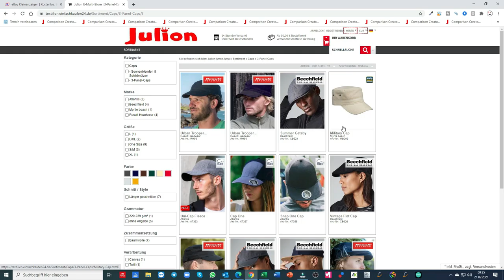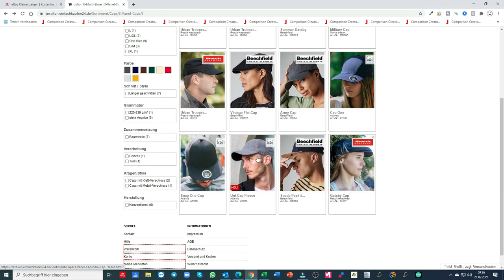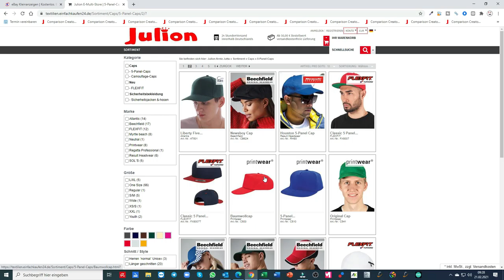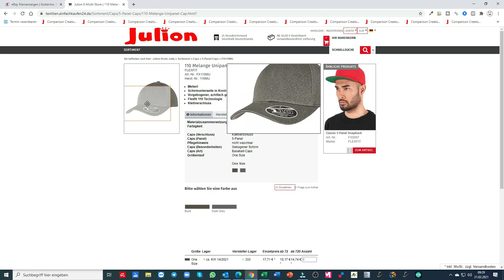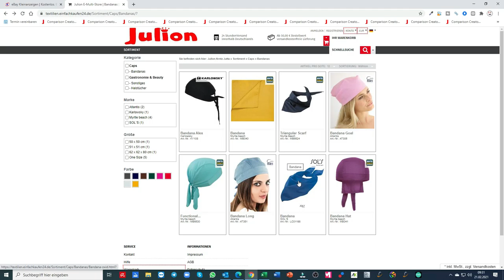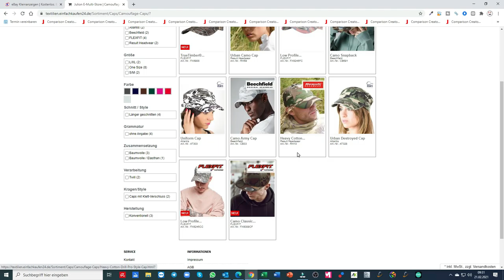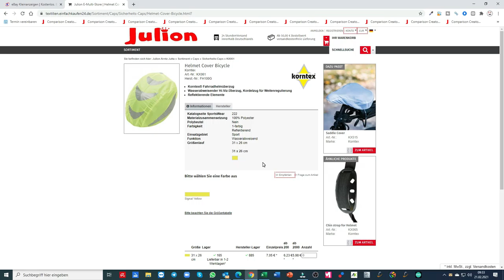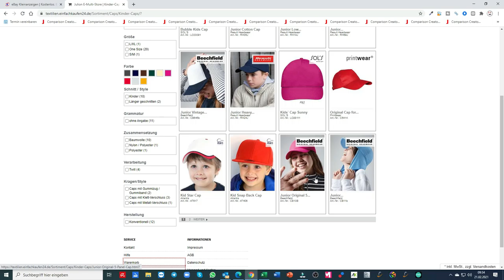CAPS CAPS UND NOCHMEHR CAPS 🌱 MARKETING BUSINESS SHOPPING STORIES MBSS 🌱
JULION NETWORK
MBSS TV

P.S.
🌹 Bewerten Sie uns bitte auf Google:
🌹 Please rate us on Google: